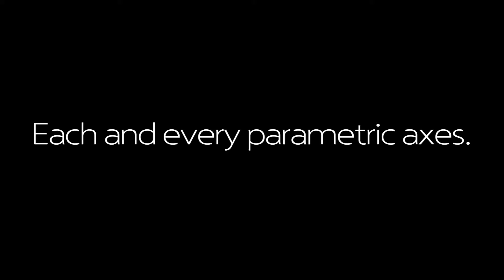LT Asus Deluxe | COMING SOON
LT Asus, but with flexibilities of stretch, slant, contrast, etc.  Make Asus yours.  Coming soon.